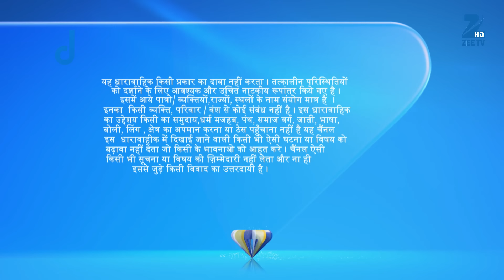Kaala Teeka | Ep.9 | Kaali जाना चाहती है Gauri की birthday party में | Full Episode | ZEE TV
Dadiji Tries To Keep Kali Away From The Sacred Apple. Kali Tries To Snatch The Apple From Gauri, But She Throws It In The Fire. Kali Picks It Up From The Fire And Eats It.

Show Name : Kaala Teeka
Producer/Star Cast : Rohan Gandotra,Fenil Umrigar,Dalljiet Kaur
Episode No : 9